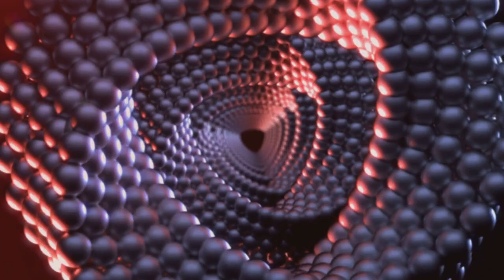Roko's Basilisk Explained: The Existential Risk That's Hiding in Plain Sight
In this captivating video, we delve deep into the fascinating and thought-provoking concept of Roko's Basilisk. Join us as we explore the intriguing world of this speculative thought experiment, which uncovers the potential existential risks connected to artificial intelligence in the future.

Gain a deeper understanding of the implications and ponder the ethical questions raised by Roko's Basilisk.

OUTLINE:

00:00:00 Intriguing Introduction
00:00:31 The Origins of Roko's Basilisk
00:01:27 The Mechanics of the Basilisk
00:03:19 The Existential Risks and Critiques
00:04:44 Wrapping Up and Engaging the Audience